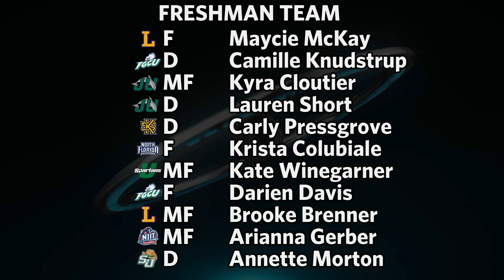2015 A-Sun Women's Soccer All-Conference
The 2015 Atlantic Sun All-Conference team featured FGCU's Tabby Tindell, Emma Blackwell and Jim Blankenship as Player of the Year, Defensive Player of the Year and Coach of the Year while Lipscomb's Anna Buhigas and Maycie McKay collected Goalkeeper of the Year and Freshman of the Year honors.